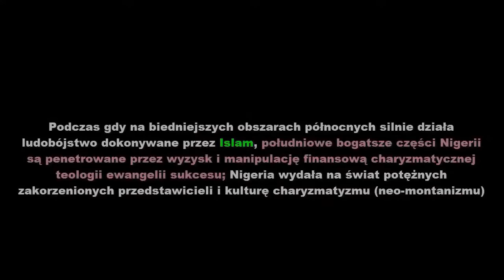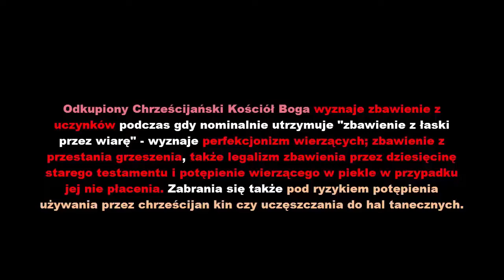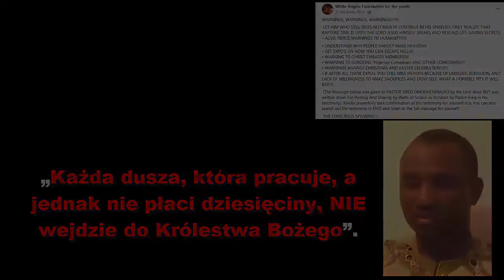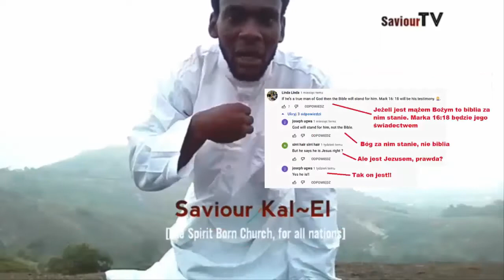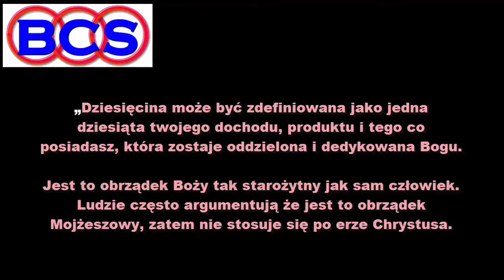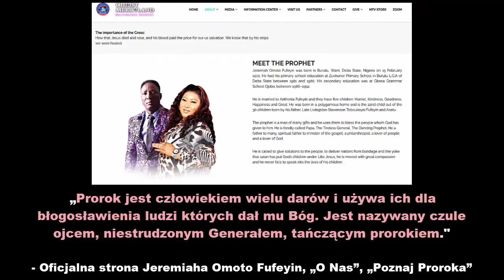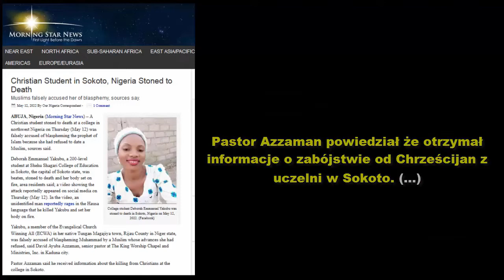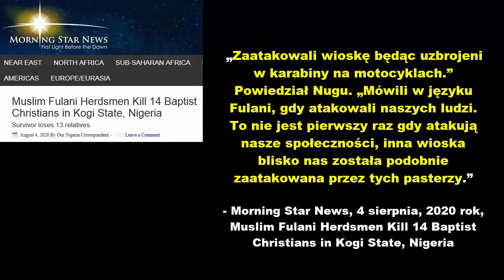Nigeria, 2022 rok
Beniamin Zabój, 2022 rok